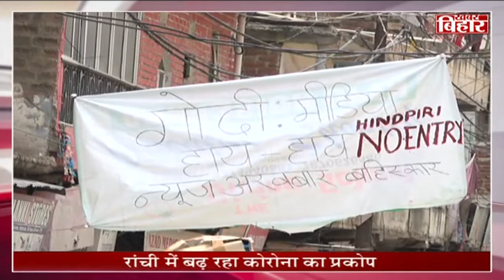झारखंड पर अकेले भारी पड़ रहा रांची का मुस्लिम बहुल इलाका 'हिंदपीढ़ी'